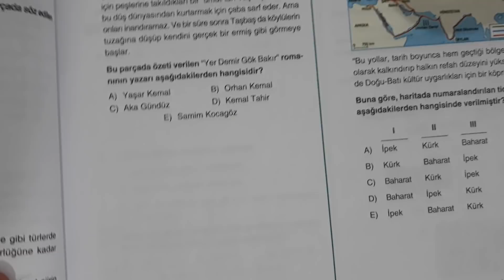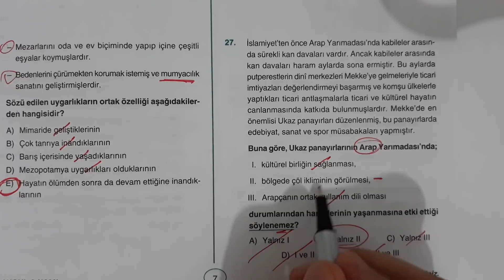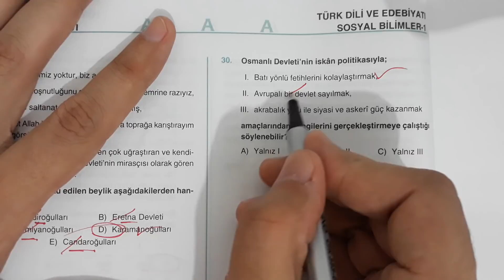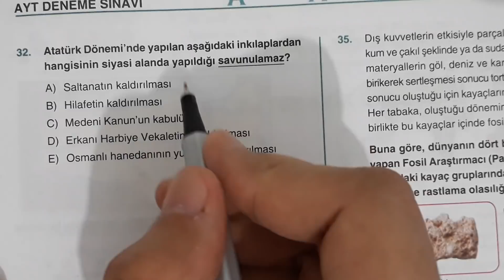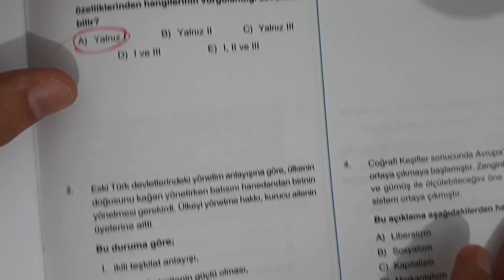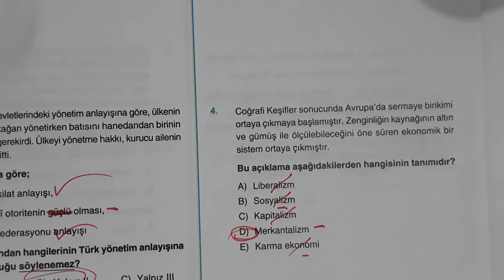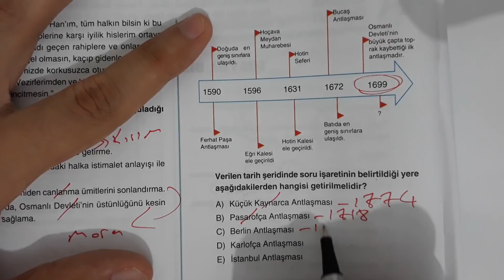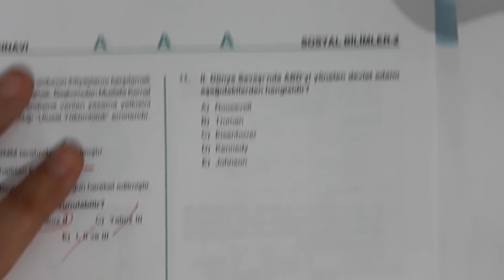Sos 1 - Sos 2/Koşan Deneme Sınavı-3 / Tarih Soruları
Açı Yayınları Koşan Deneme Sınavı 3
Koşan Deneme Sınavı 3
Koşan Deneme Tarih Soruları
Koşan Deneme Sınavı Sos 1 ve Sos 2

AYT
YKS
AYT 2020
YKS 2020
YKS 2021
Deneme Sınavı